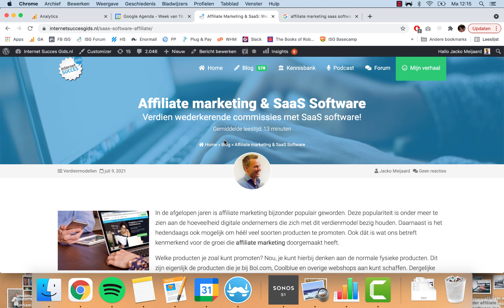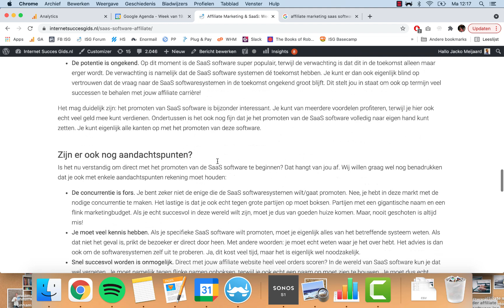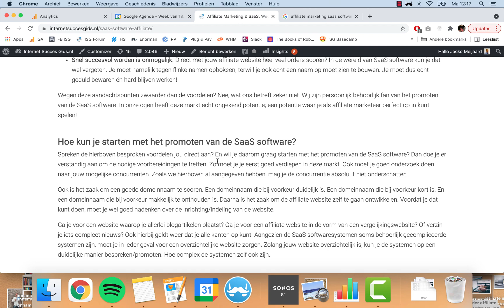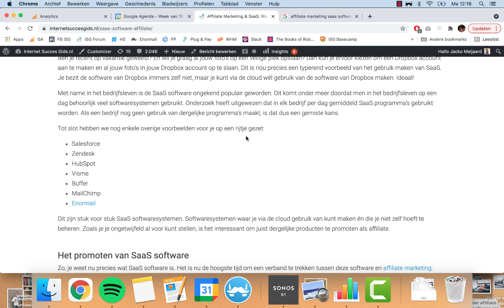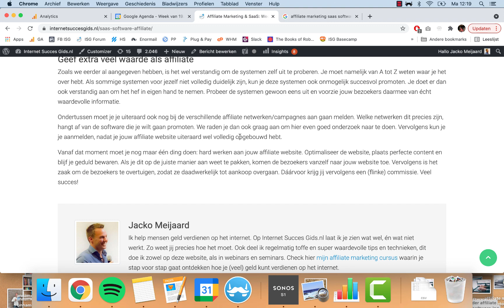Affiliate Marketing & SaaS Software: Wederkerende commissies!?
Ik ben Jacko Meijaard en verdien al sinds 2010 geld met affiliate marketing. Op InternetSuccesGids.nl vertel ik al jaren over deze manier van geld verdienen, en leer ik mensen hetzelfde te doen.

In de afgelopen jaren ben ik onder andere door het AD.nl geïnterviewd en heb ik meer dan 6000 mensen geholpen om (succesvol) met affiliate marketing aan de slag te gaan.

Beluister mijn Podcast via SoundCloud (elke week een nieuwe ISG Podcast)